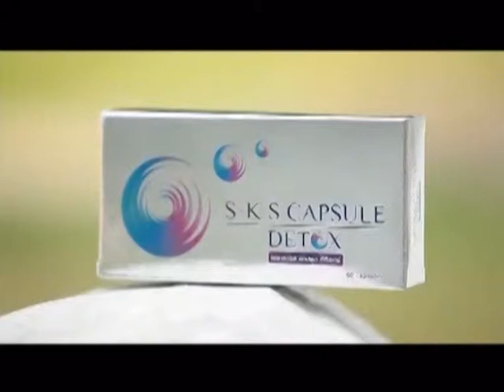ละคร ลูกทาก ฉบับ โป้งโป่งซึ่ง 4/8